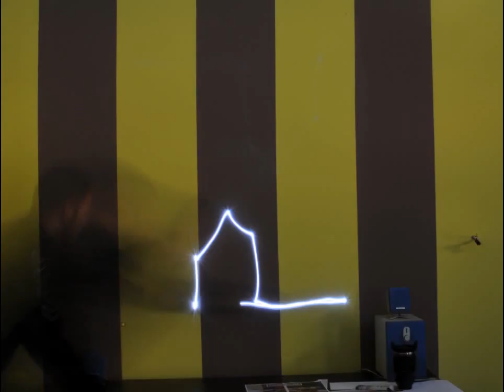Meni je dobro - Light painting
Photo by Nikola Timotijevic